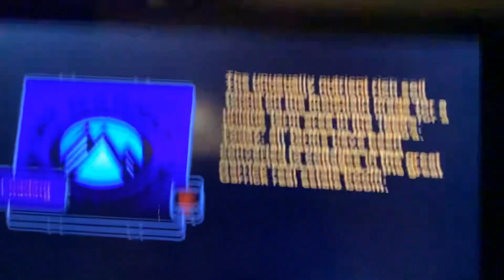And so dark summit last time Rachel she pulled my snowboard failed cutscenes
Well somebody know Rachel black she pulled my snowboard and she bully lol 🤨🧐